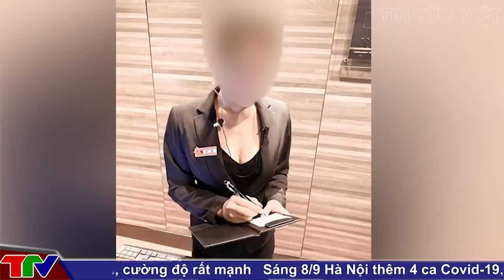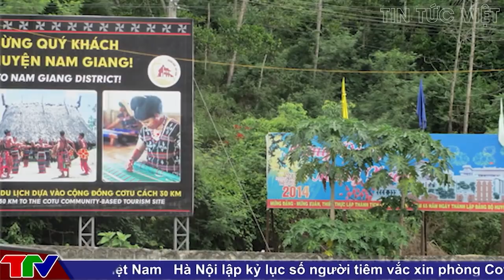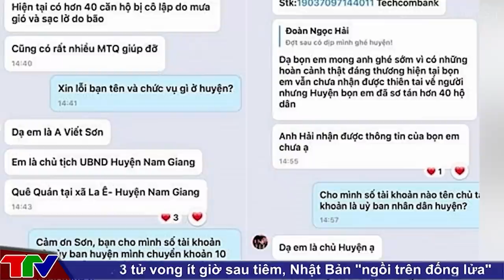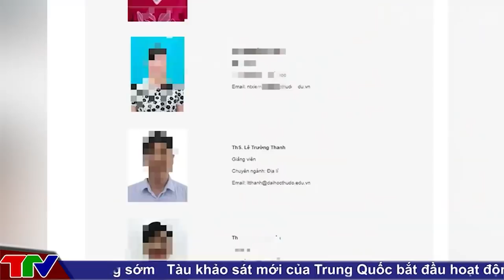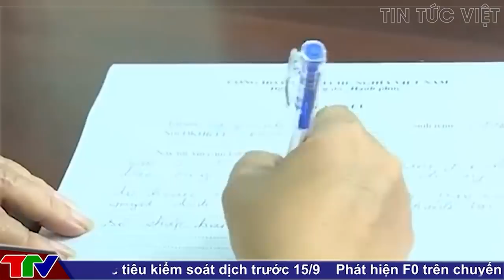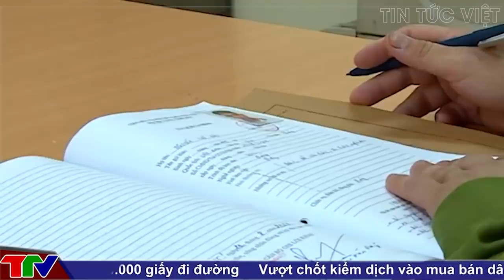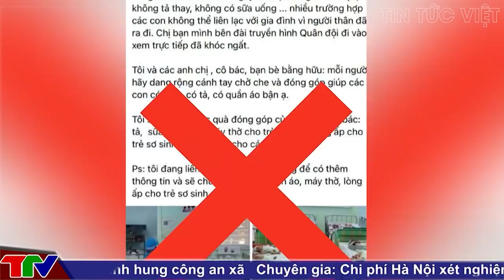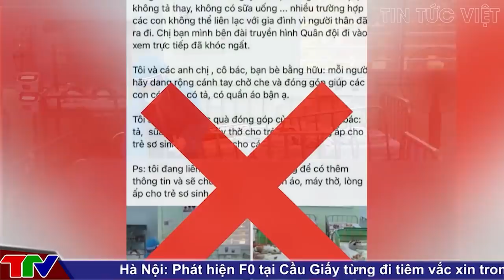🔥 TIN AN NINH CỰC NÓNG Ngày 26/9 | Tin tức 24h cập nhật | Thời Sự Mới Nhất Và Chính Xác Nhất